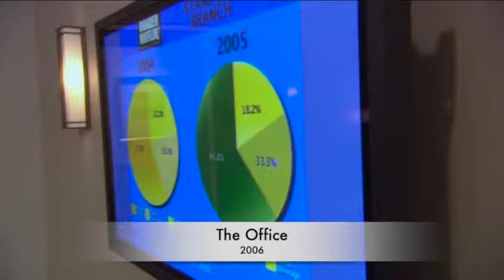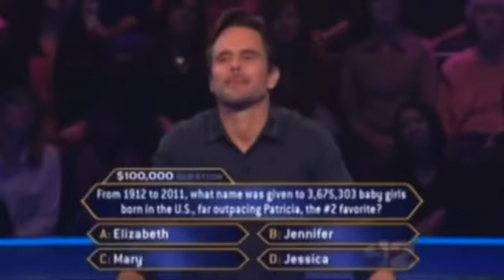Charles Esten - a trip down memory lane